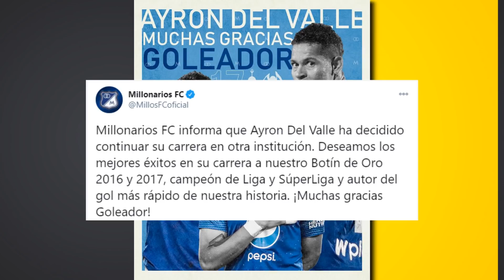✅💥Fichajes Nacional 2021 Jonathan Marulanda Oficial | Salen dos jugadores | Ayron NO SIGUE en Millos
TAGS (Ignorar)